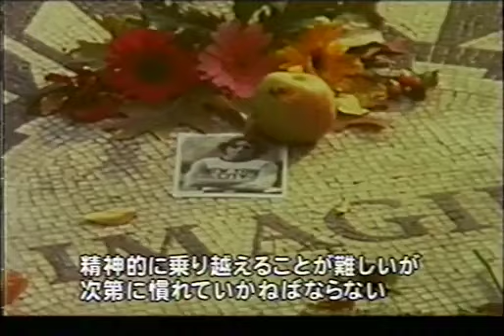Yoko Ono documentary - The Real Yoko Ono (Part 6 of 6)